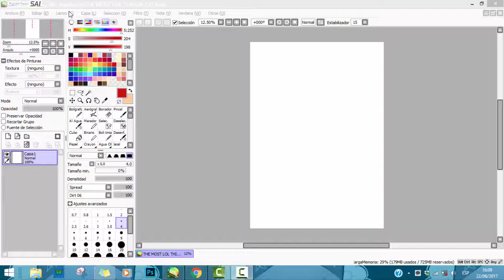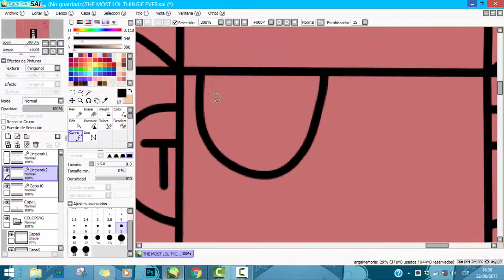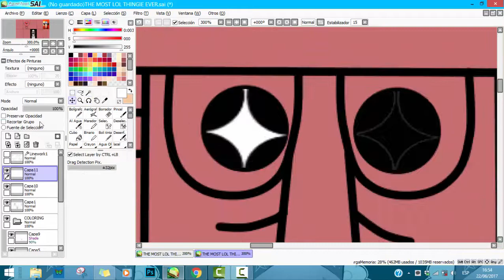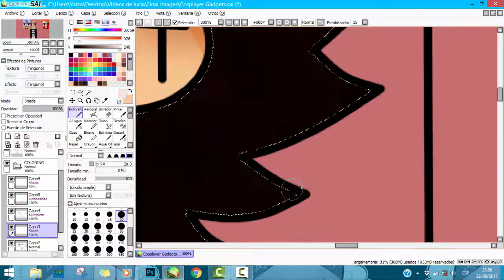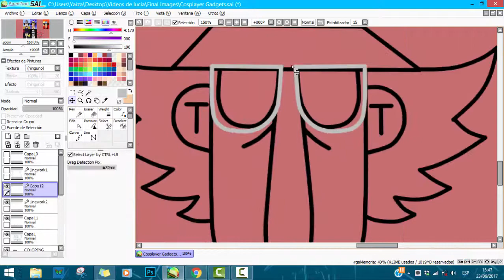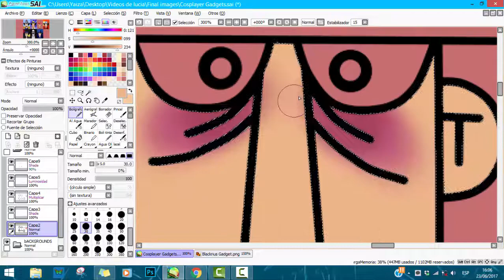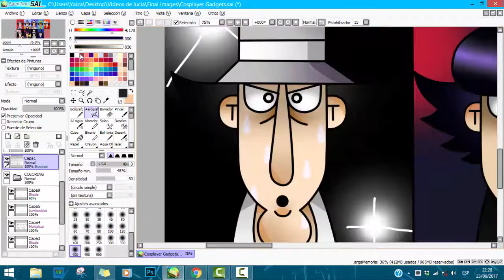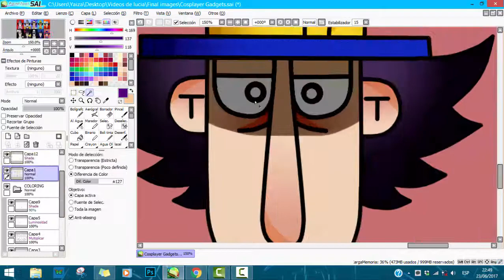- SPEEDPAINT - My cosplayer Gadgets (IG series fanart)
It's been 3 speedpaints since I filmed a Gadget only one.
This speedpaint features -

- Sinner! Gadget
(Jeff the Killer)
-Lonesomer! Gadget
(Lucky Luke)
- Sporty Gadget
(The Health Spa one)
- IG 2 Gadget
- Bad Boy Gadget
- Blackrius! Gadget
(w/ sunglasses)
- Prisoner Gadget
(The Daltons)
- Inspector Gadget
(The original)
- Boxer! Gadget
- Hitman! Gadget

SONGS - I always put them repeated